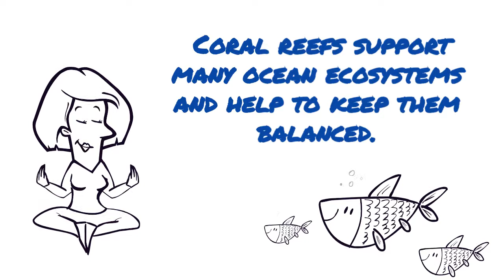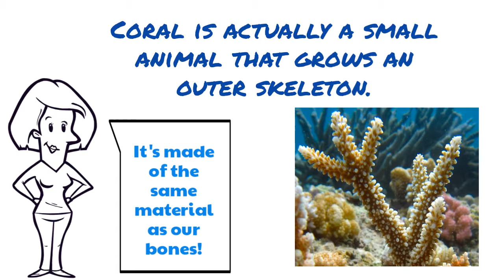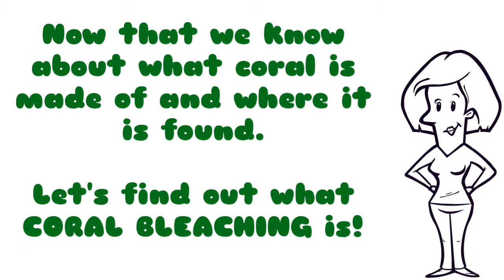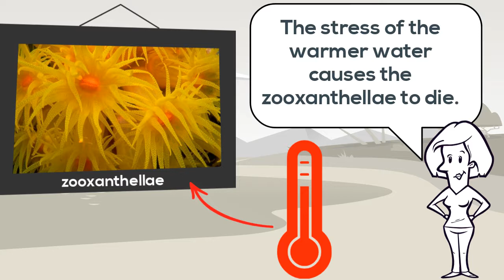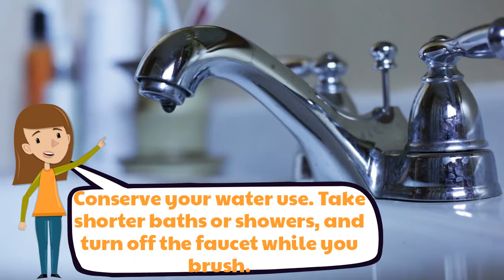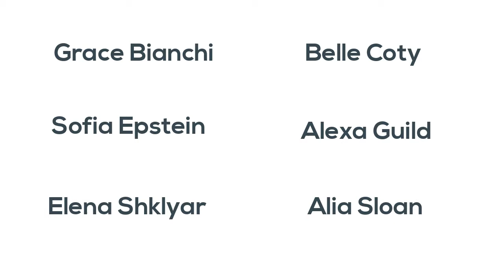Coral Bleaching PSA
Save the coral, kids!!